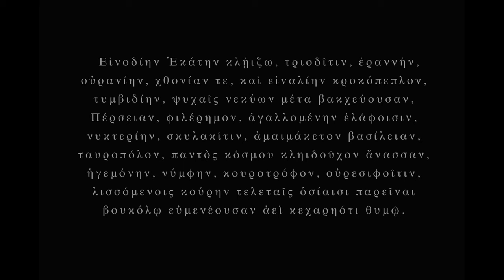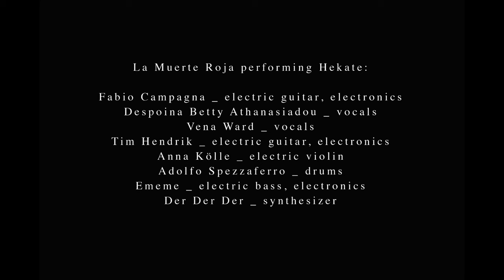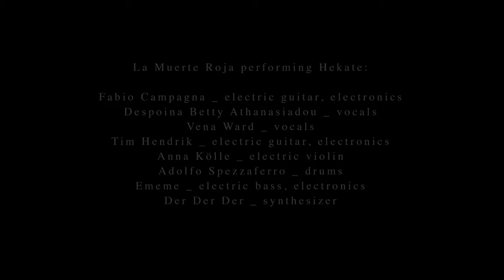LA MUERTE ROJA - HEKATE - Live @ Urban Spree 2.11.18 Berlin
LA MUERTE ROJA
- HEKATE –

Berlin - Reykjavik - Damascus Festival
Urban Spree
2.11.18
Berlin

Εἰνοδίην Ἑκάτην κλῄιζω, τριοδῖτιν, ἐραννήν,
οὐρανίην, χθονίαν τε, καὶ εἰναλίην κροκόπεπλον,
τυμβιδίην, ψυχαῖς νεκύων μέτα βακχεύουσαν,
Πέρσειαν, φιλέρημον, ἀγαλλομένην ἐλάφοισιν,
νυκτερίην, σκυλακῖτιν, ἀμαιμάκετον βασίλειαν,
ταυροπόλον, παντὸς κόσμου κληιδοῦχον ἄνασσαν,
ἡγεμόνην, νύμφην, κουροτρόφον, οὐρεσιφοῖτιν,
λισσόμενοις κούρην τελεταῖς ὁσίαισι παρεῖναι
βουκόλῳ εὐμενέουσαν ἀεὶ κεχαρηότι θυμῷ.

La Muerte Roja performing Hekate, Urban Spree 2.11.18 Berlin:

Fabio Campagna _ electric guitar, electronics
Despoina Athanasiadou _ voice
Vena Ward _ vocals
Tim Hendrik _ electric guitar, electronics
Anna Kölle _  violin
Adolfo Spezzaferro _ drums
Ememe _ electric bass, electronics
Der Der Der _ synthesizer

Written, arranged and conducted
by Fabio Campagna

Lyrics: Hymn to Hekate, Orphic Hymns

Recorded live at Urban Spree, 2.11.18
In support of Syria
Berlin

Postproduction by Fabio Camapagna
Sound engineered by Danilo Caposeno

Video installation:
Hekate’s Priestess
Written, shot and directed
by Fabio Campagna
Starring: Despoina Athanasiadou
Berlin, November 2018

Concert shot by Nicolas Simkin and Diego Ferri
Edited by Fabio Campagna and Danilo Caposeno
Directed by Fabio Campagna

Produced by
CORPO 6
2018

LA MUERTE ROJA

La Muerte Roja is purity. Purity of sound. Purity of intentions.

La Muerte Roja, adopting different approaches – improv, drone, noise, tonal – defines, ritualistically, in a high saturated media context – performance, installations and video installations - a sacred area of being.

La Muerte Roja is an oxymoron. Death in life. And vice versa. And it means rebirth.
A simple circle.

Genre: experimental, drone, noise, neoclassical, ritual

Hometown: Berlin

Record Labels: CORPO 6 recordings, Disco Futurissimo